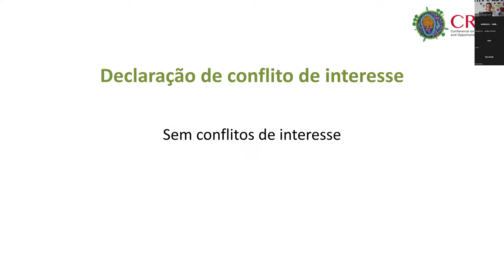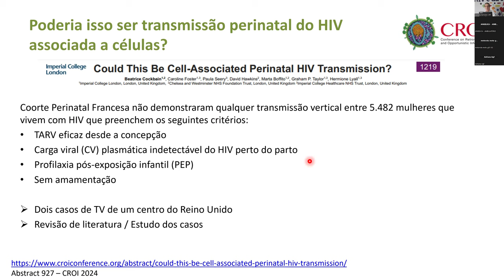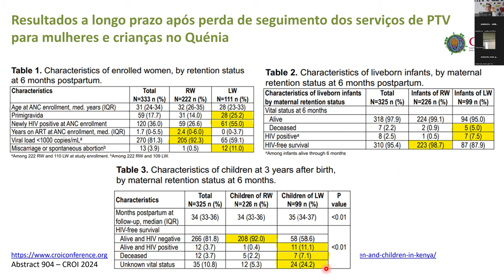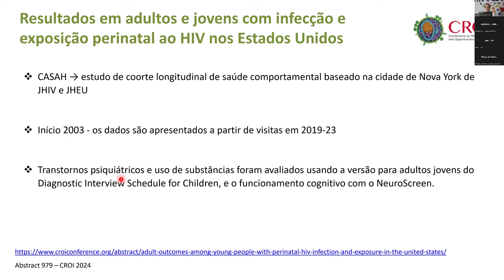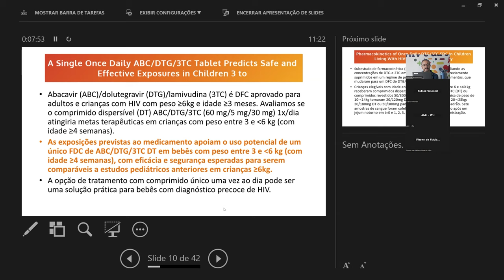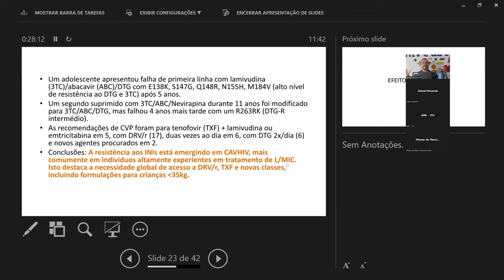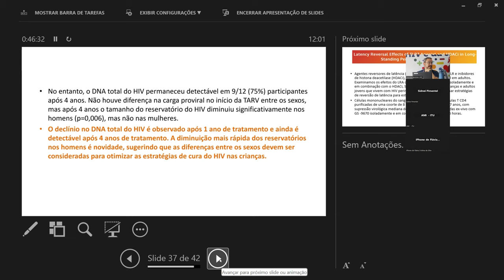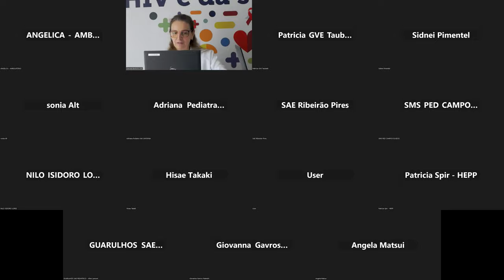39ª Reunião Clinica de Aids Pediátrica do CRT DST Aids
Reunião Clinica de Aids Pediátrica do CRT DST  Aids